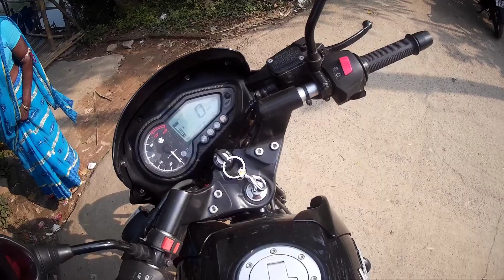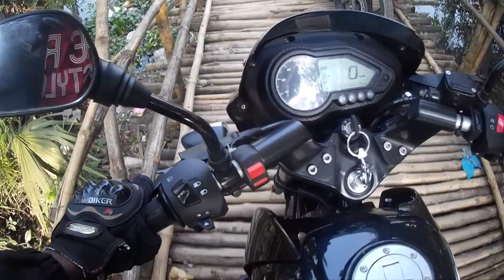sunday ride the malotipur in a Taki..🥰🥰☺ injoy the ride🚴🚴🚴🚴..........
Suday ride the malotipur in a taki.. Asha karta hun aap log bhi jaaiye is Jagah per aur mujhe batana kaisa laga aap log kO
                    Save drive save life
 because you are your mum waiting on your house
Following my pages